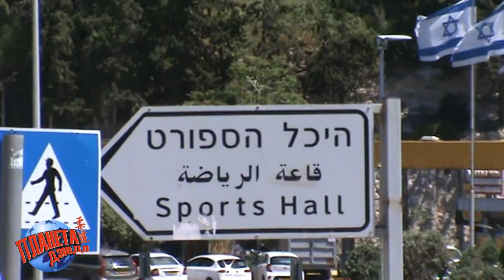САМБО. Израиль, Хайфа. Чемпионат Европы 2023. Итоги с Романом Карасевым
Итоги Чемпионата Европы по борьбе САМБО с Романом Карасевым.
Говорю о прошедшем чемпионате Европы по САМБО 2023, который состоялся в Израиле, городе Хайфа с 19 по 23 апреля 2023.
Без цензуры, говорю как чувствую, говорю что думаю, но стараюсь быть корректным и объективным.